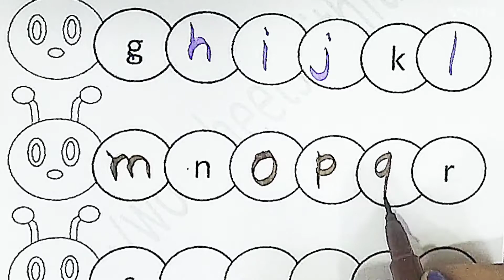fill missing letters, learn alphabets, a for apple b for ball, how to write abcd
Your query :

a se annar aase aam

a for apple song for children
apple song vedio
preschool learning vedio
abcd
abcd song
abcd song for kids
abc rhymes
a to z
abcd poem
anaar aam imli
tracing letters
tracing with colours
tracing alphabets
abcd tracing
how to write abcd
abcd writing for abcd
abcd vedio
Tracing Alphabets ABCD
 Capital letters
Learn ABCD
abcd learning
abcd rhymes
a se anaar
hindi varnmala
हिंदी वर्णमाला
Tracing alphabets

abcd poem
capital letters
बालगीत
nursery rhymes
abcd writing